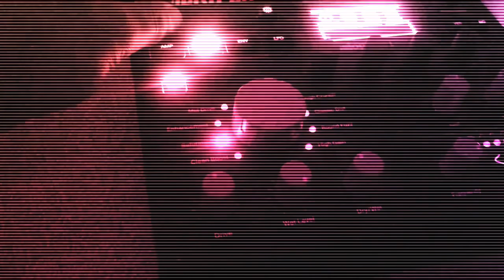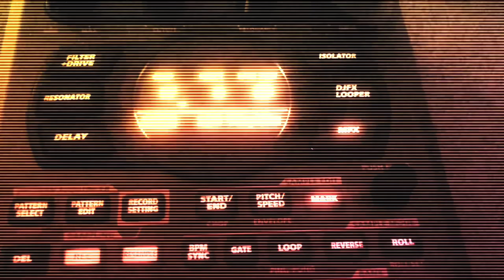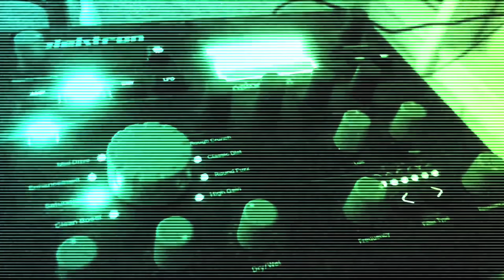SP404 Mk2 Adding Outboard Gear | Electro-Harmonix Platform| ANALOG HEAT | No Talking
Making Beats with the Elektron Analog Heat Mk2 and the Sp404 Mk2

Good 🎧 headphones or 🔊 speakers recommended!

Stay positive!

MNLR Beats

SP404 Mk2 Adding Outboard Gear | Electro-Harmonix Platform | ANALOG HEAT Mk2